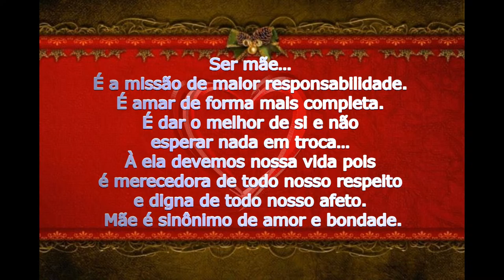Homenagem ao Dia das Mães